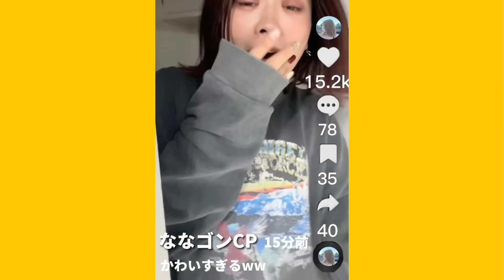【TikTok】自分が1番可愛いと思い込んでるJK